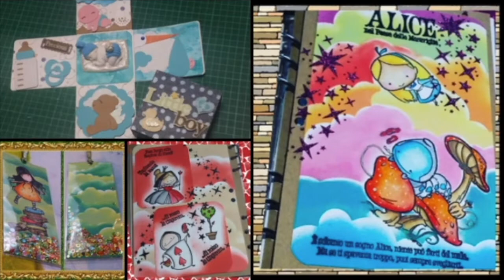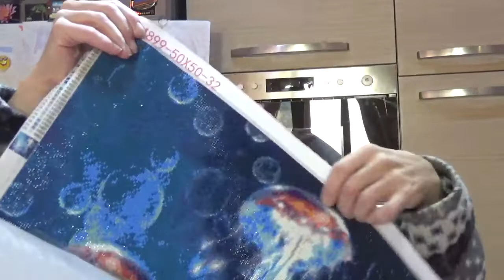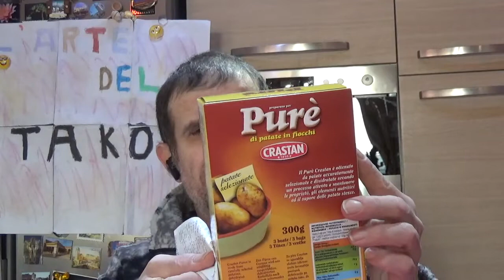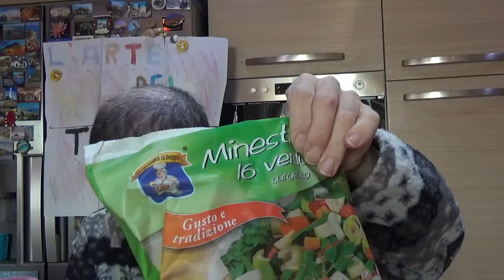spesa della settimana,e mi sono rotto un dito del piede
ciao a tutti,video spesa della settimana,che ha fatto luisa,dato che sono in mutua,perchè devo fare tutti i giorni tecar e laser,e purtroppo mi sono rotto il dito del piede a casa,picchiando incontro al divano.